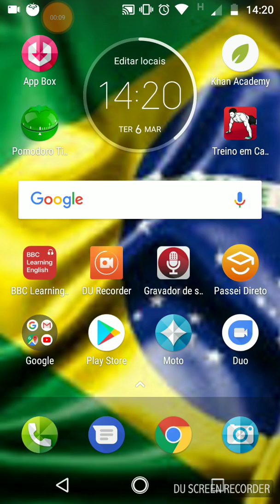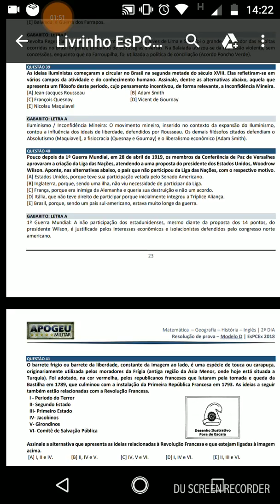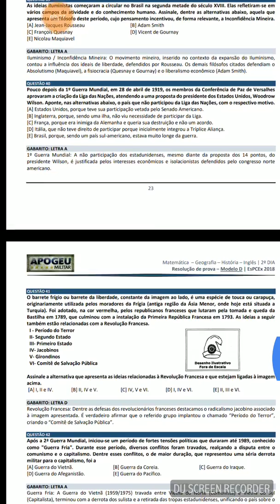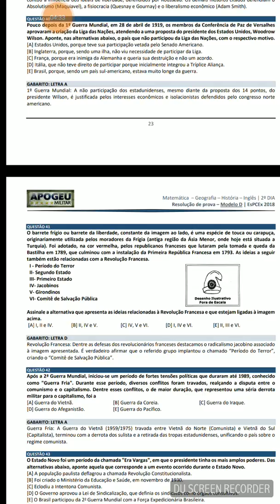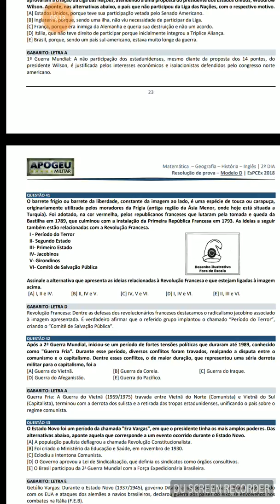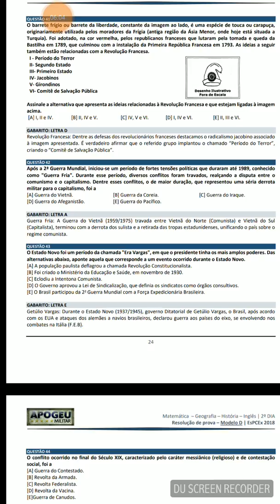Realizando algumas questões da Espcex 2017(História)